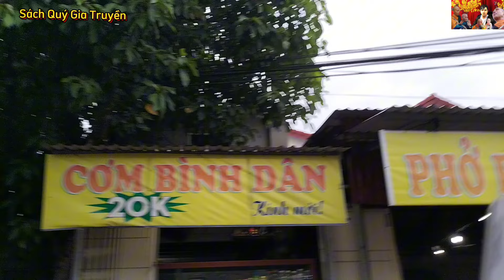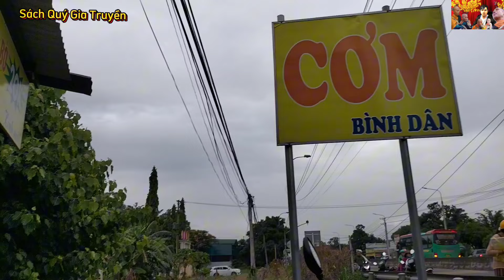Ngày 2 Nha Trang đón Thầy Minh Tuệ xuống núi bộ hành khất thực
Ngày 2 Nha Trang đón chờ Thầy Minh Tuệ xuống núi bộ hành khất thực

➥ Qua tài khoản ACB: 4482227 - Nguyễn Trọng Luân
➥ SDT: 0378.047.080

Chúc quý bà con Luôn Luôn Hạnh Phúc và Bình An Trong Cuộc Sống"